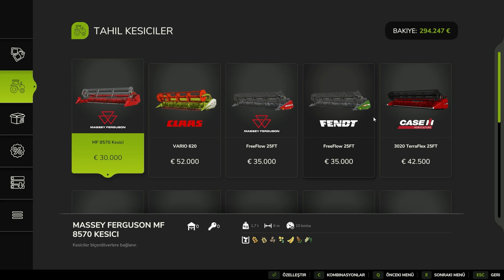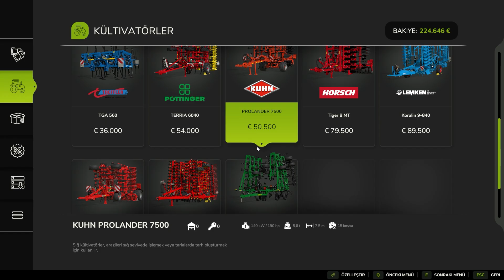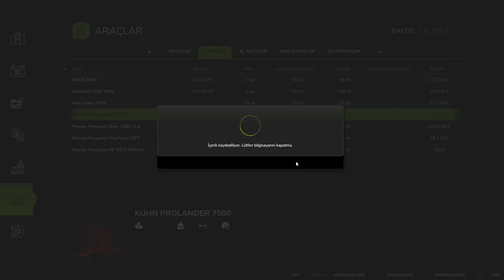Planting Canola | Plowing | Wheat Harvest | New Equipment | Ziolenka | #1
Hello everyone. Today we are playing FS 22 with you. Enjoy watching :)
The map I play is Ziolenka .

Track: Josh Rubin - Crowded Room